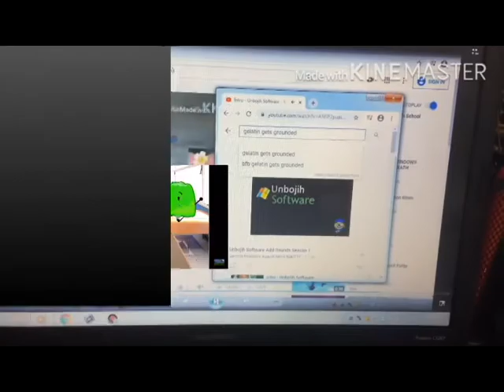JJ1013 Software Add Round 912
Who's Going Make Add Round 913

i know nothing!

no copyright infergerment and no commutity guldlines